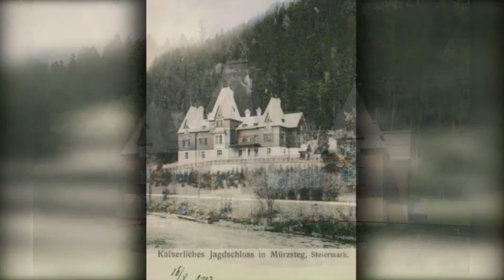8 Απριλίου 1904, από το Ίλιντεν στον Παύλο Μελά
April 8, 1904, from Ilinden to Pavlos Melas